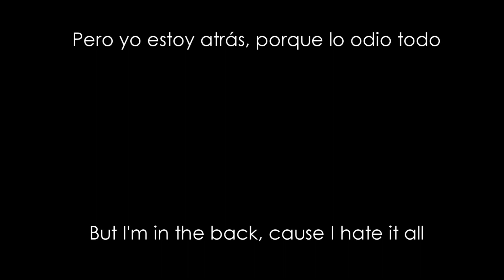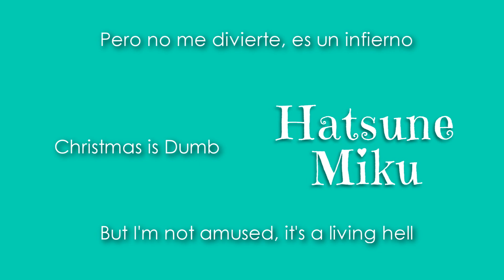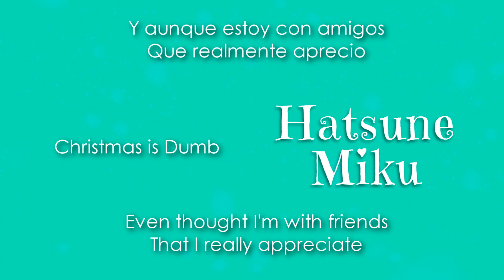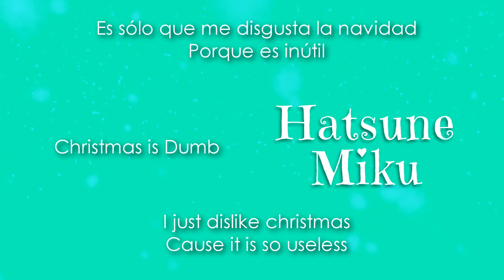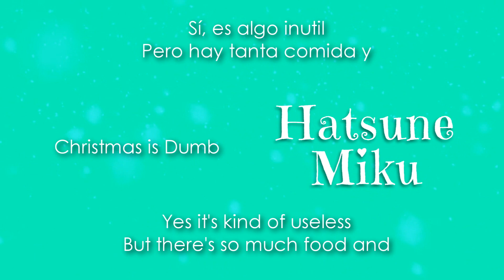Christmas is Dumb | Hatsune Miku [Vocaloid Original Song]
Holis uwu hoy les traemos una cancionsita de navida que Javito hizo hace un año pero no tuvo espacio pa' subir y pues aquí está :D

Esperamos que les guste ok bye les tqm

Carlie: Carlie.way02
Javito: TheRoyalWeirdo
Shizu: s_lettuce
Alex: Lizzy_winchester27
Moko: sophialuque
Alberto: Lipslapflamingo

[Verse]
Bright lights and snow
Putting on the greatest show
My friends are in the front row
But I'm in the back, cause I hate it all

[Chorus]
Yes, I hate christmas
Well, I don't like christmas...
I just dislike christmas
Cause it is useless
It's always cold
And there's so much food
Christmas is so dumb

[Verse]
Everyone gathers around
The Christmas Tree
And sits on the ground

They laugh, and stories they tell
But I'm not amused, it's a living hell

[Pre-Chorus]
Or am i just pretending
for the sake of hating?
There's so many things
I hate about this
Even thought I'm with friends
That I really appreciate
I'm totally not enjoying my time

[Chorus]
Cause it iss so useless
It's always cold

[Verse]
I found myself feeling great
Am I just enjoying myself?
Then I ask myself

[Pre-Chorus]
Am i just pretending
I'm totally not enjoying this time

[Chorus]
Cause it is so useless
It's always cold
Also my friends are there, but
Christmas is dumb

[Refrain]
Cause the lights of the Christmas Tree
Are hypnotizing me
And my friends are telling me
"It's alright, sis,
we know that you like Christmas"

Do I like christmas?
Do I hate christmas?
Why am I asking these dumb,
nonsense to myself
Obvi, I hate it...
Or do I?
Who am I kidding right now?

[Chorus]
Yes, I love christmas
Well, I just love christmas...
Yes it's kind of useless
But there's so much food and
All my friends are there
And there's gifts as well
I love christmas
but I still think it's quite dumb